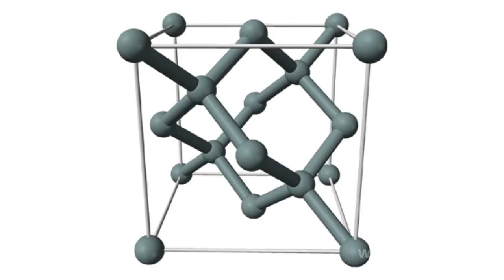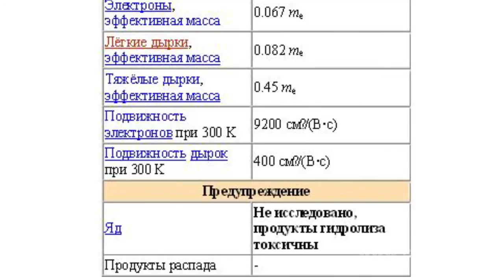GaAs Semiconductor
GaAs SemiconductorGallium arsenide is a chemical gallium/arsenic compound. This is an important semiconductor being the third after silicon and germanium in terms of commercial use. Gallium arsenide is used to build microwave integrated circuits, light-emitting diodes, laser diodes, Gunn diodes, tunnel diodes, photo receivers and nuclear radiation detectors.Some gallium arsenide's properties surpass those of silicon. Gallium arsenide has a higher electron mobility. That's why it can operate at the frequency of up to 250 giga-hertz. Arsenide gallium-based semiconductor equipment generates lesser noise than silicon-based equipment at one and the same frequency. As gallium arsenide has a higher breakdown field intensity as opposed to silicon and gallium arsenide-based devices can operate at greater power. Such properties of gallium arsenide account for its wide utility in semiconductor lasers and individual radar systems. As compared to silicon-based equipment, semiconductor devices made of gallium arsenide are more resistant to radiation. That's why they are widely used in radioactive environment (for instance, in solar batteries installed in the space).Another benefit of gallium arsenide is that is a direct band semiconductor. Various optoelectronic equipment uses gallium arsenide, for example, light-emitting diodes or semiconductor lasers.Molecular beam epitaxy or MOC-hydride epitaxy techniques allow growing complex gallium arsenide lattice structures combined with aluminum arsenide or ternary solutions (heterostructures). Due to almost ideal lattice matching layers have a small mechanical stress and may be of any width.Physically, gallium arsenide is more fragile and less heat-conducting than silicon. Gallium arsenide bottom layers are much more difficult to manufacture and are five-fold more expensive than silicon one. Therefore, gallium arsenide is used less frequently.